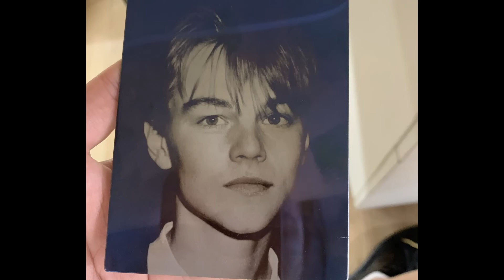Application | Photo Printing with EM-Smart Super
►About EM-Smart®

With the 24 years' laser industry experience of its parent company CH Laser, CDI Tech has been committed to designing and manufacturing portable laser marking machines as well as developing innovative laser solutions for a wide range of industries.

Since its establishment in 1998, the company has been focusing on providing system-wide laser processing equipment and solutions for automatic production line for all Industries for 24 years. As a national high-tech enterprise dedicated to global laser processing solutions, it has a modern production base with an area of over 7,000+㎡ equipped with a full set of testing equipment. Technical personnel account for more than 80% of the total employees of the company, among which senior and intermediate technical personnel account for more than 50%, having served more than 20,000 customers. The company has been cooperating with many domestic scientific research institutes. The R&D team has continuously developed and released new products, formed its own unique and effective scientific research system, obtained more than 50 patents of national inventions and utility models, and developed a series of high-end laser machines, which makes CDI Tech the pioneer of China's laser equipment manufacturing industry.

►More from EM-Smart®